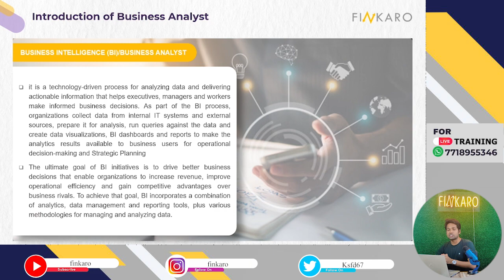Lecture 2 : Role of Business Analyst and Data Analyst